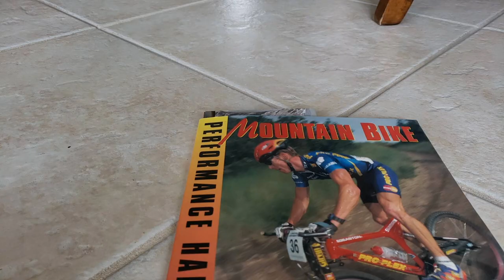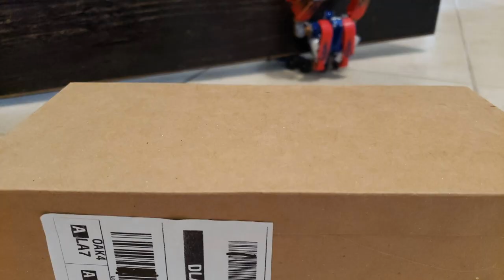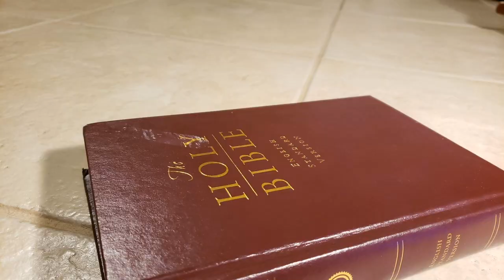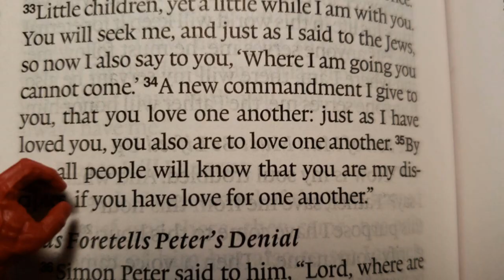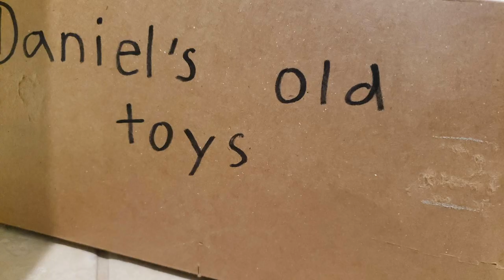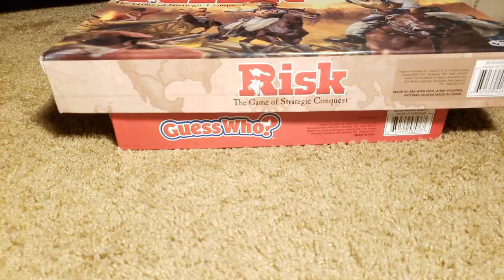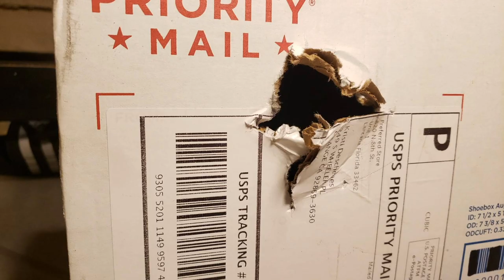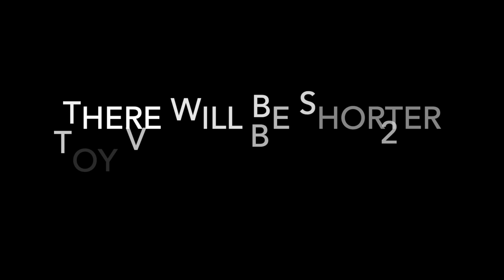What toys do when we aren't around (full film)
This video tells the origin story of the many toy heroes I own and how the meet each other, wether by accident, or in combat.

This video took over 6 months and 12,000 pictures to make